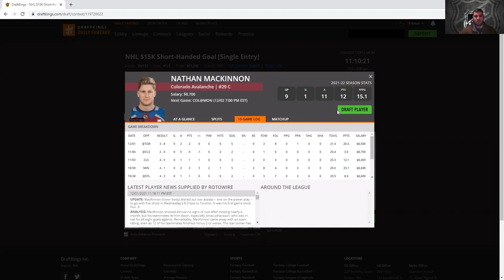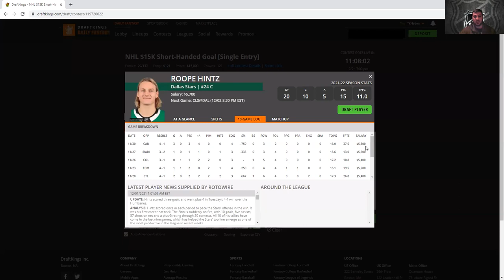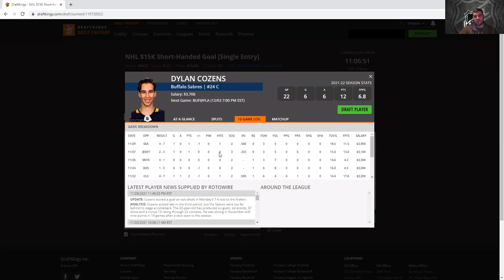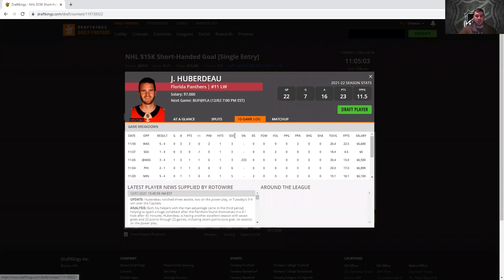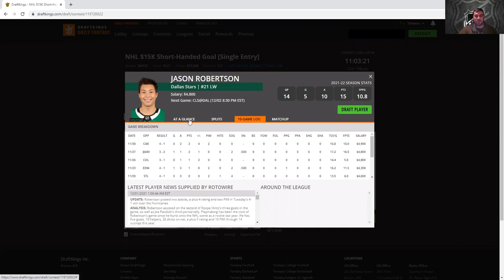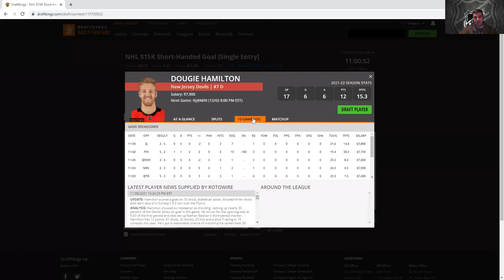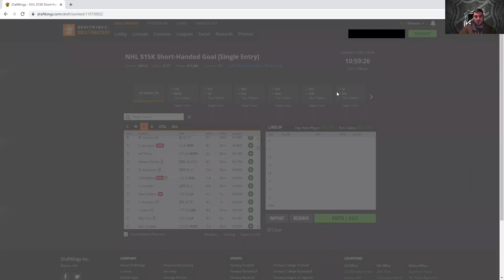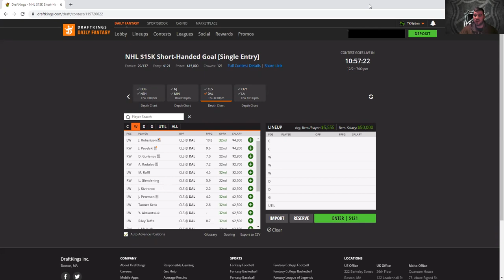NHL DFS Preview Show - Thursday, December 2nd - DraftKings Picks - 2021 Fantasy Hockey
Its Thursday and we have a solid 10 game slate with a ton of favorites and high totals to pick our rosters from. @TKNation47 is breaking down his favorite plays, values, and sleepers for tonight.